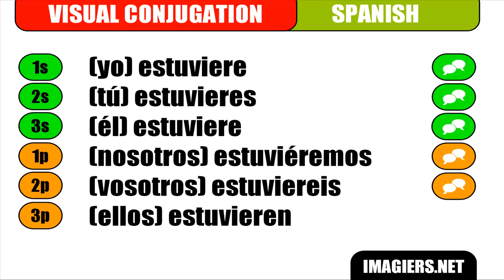[Learn Spanish] [Visual conjugation] Estar - Subjuntivo Futuro